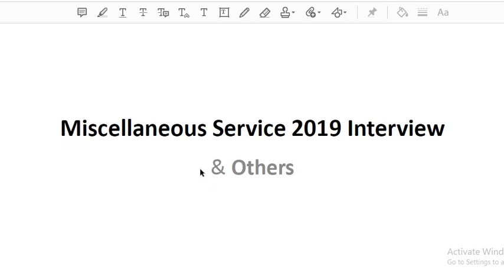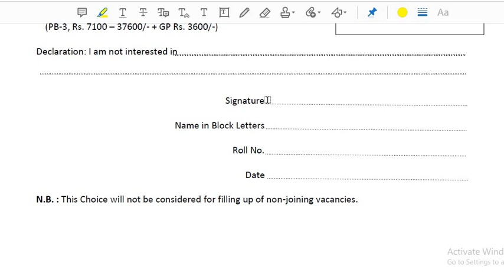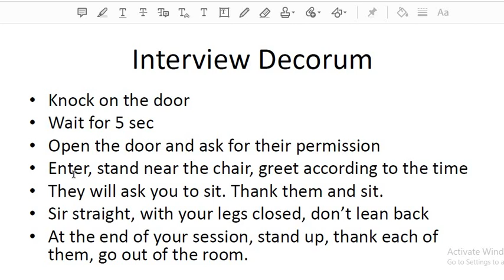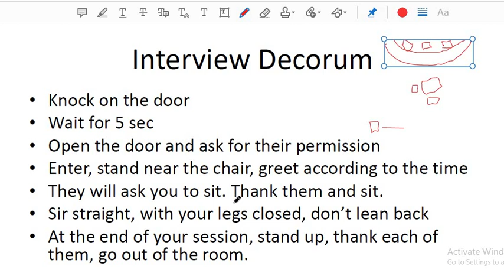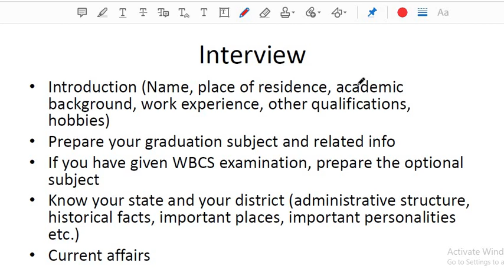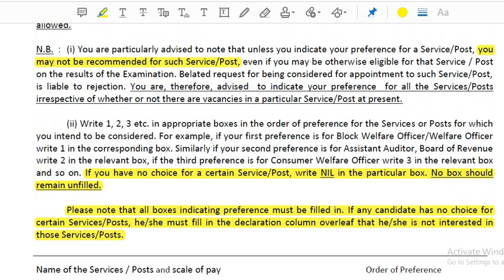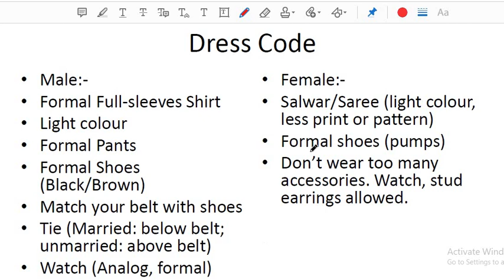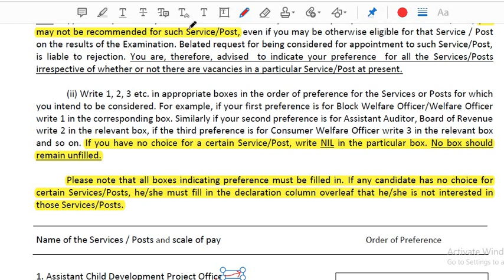PSC Miscellaneous 2019 Interview Decorum , Post Preference Full Guidance by Sreetama Maam